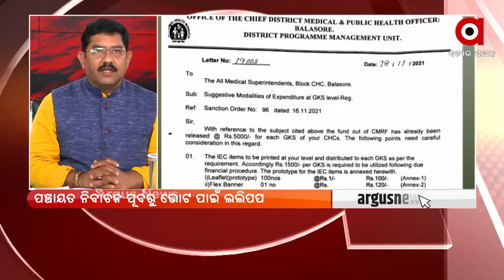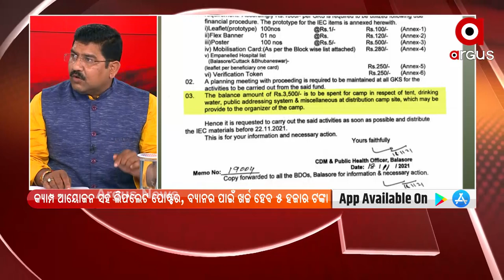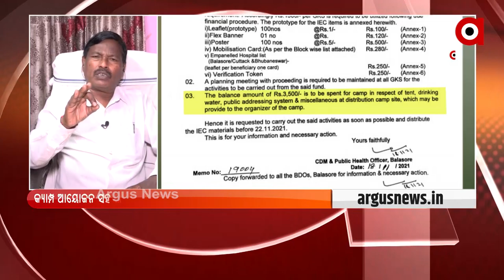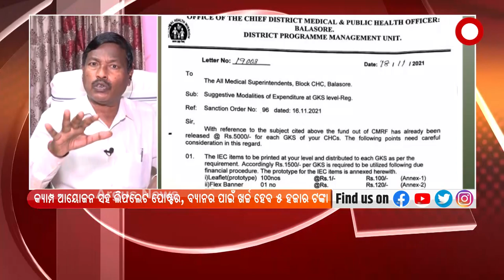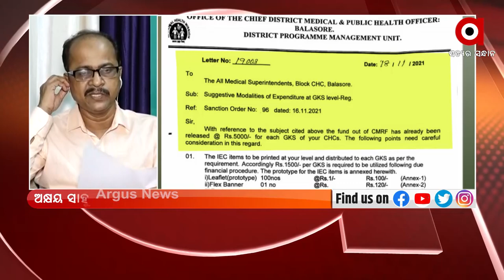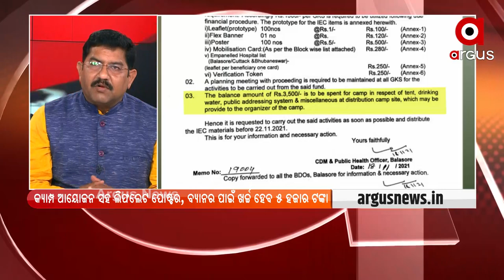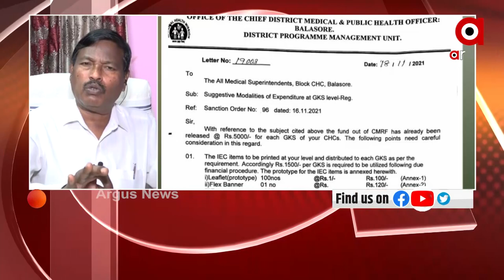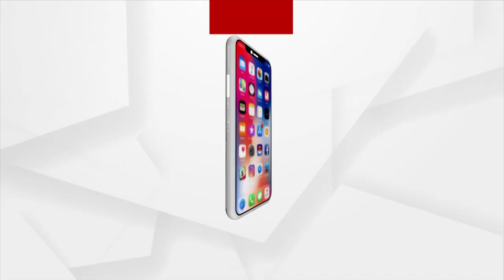ପ୍ରଶ୍ନକାଳ : ଗାଁ ପାଇଁ ଲଲିପପ୍